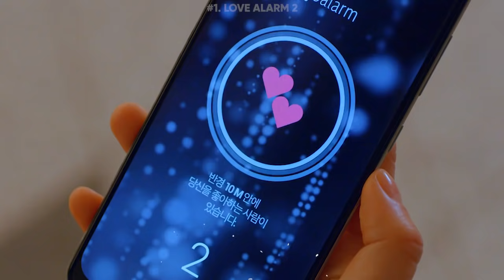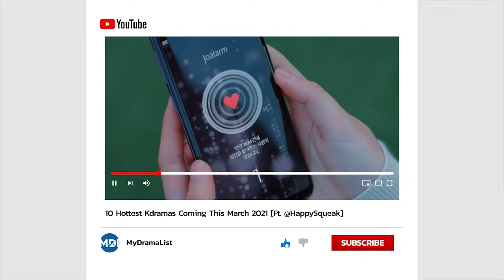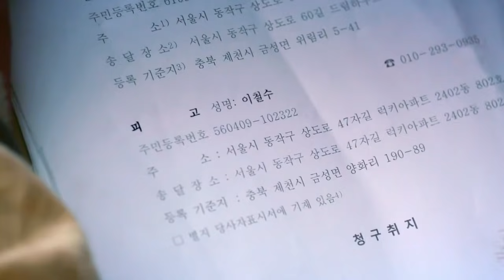10 Hottest Korean Dramas To Watch In March 2021 [Ft. HappySqueak]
In this video, we're going over the 10 Hottest KoreanDramas set to come out in March 2021 and why you should consider watching them! Which kdramas are you looking forward to the most?